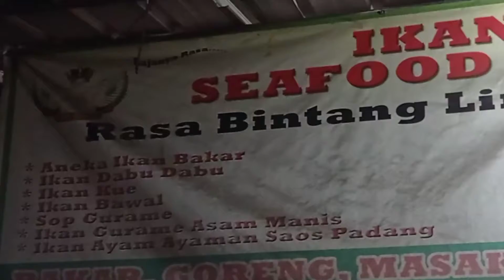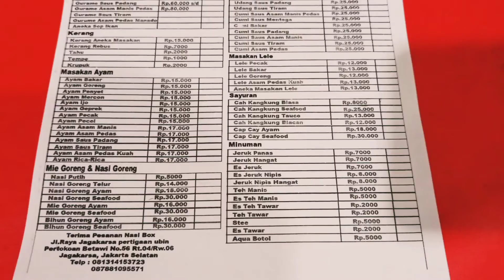Aroma Laut Seafood Rasa Bintang Limanya Jagakarsa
lokasi pertigaan ubin lenteng agung jagakarsa jakarta selatan